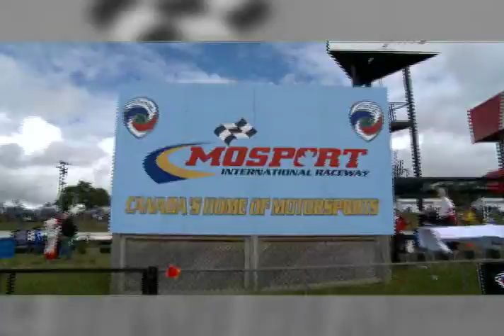Driving with Scott Sharp and ESM in a Ferrari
Johannes Van Overbeek shares his history as a race car driver and his excitement to be a part of the Patron Racing family.
ESM